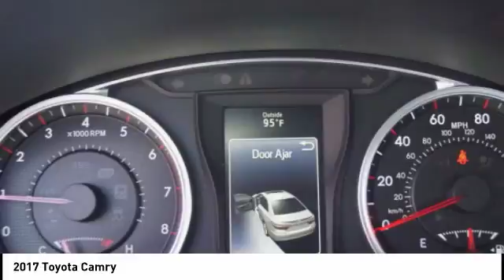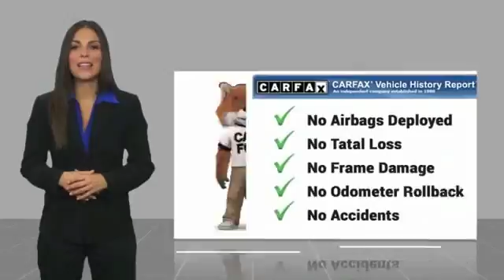2017 Toyota Camry Orange CA U21216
2017 Toyota Camry

1400 North Tustin Ave.

You'll love this 2017 Toyota Camry. This is a  you'll want to take home. Call and get in touch with Toyota of Orange directly, and be the first to open the door today!